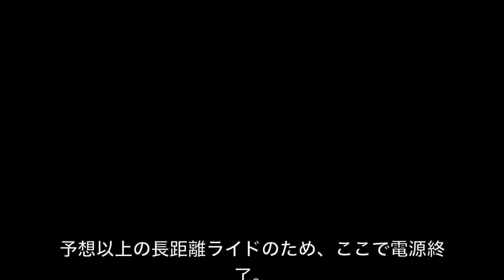自宅から渋谷方面を走ってみた